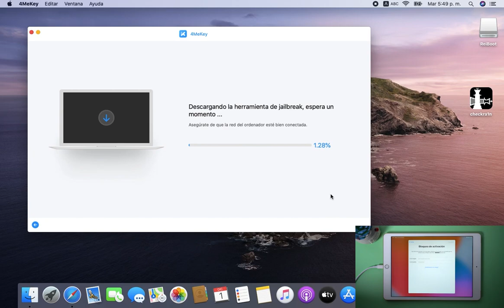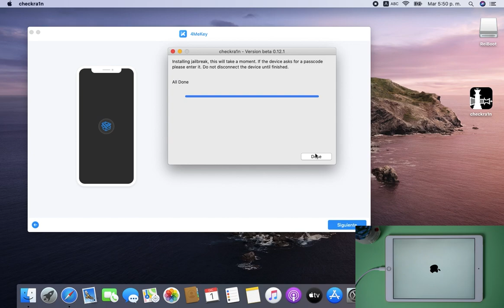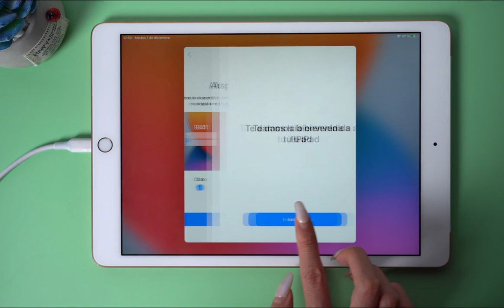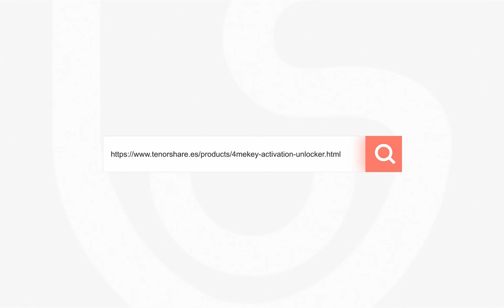Cómo DESBLOQUEAR iPad iCloud (iPad bloqueado por iCloud)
¿Cómo desbloquear iPad mini/Pro/Air bloqueado por iCloud? Leer más

Descarga 4MeKey puede eliminar rápidamente el bloqueo de activación de iCloud sin contraseña/Apple ID, quitar cuenta iCloud en cualquier momento o lugar cuando olvide la contraseña o compró un iPhone con iCloud bloqueado.

Totalmente compatible con iOS 12-14(iOS 14 para 6s ~ iPhoneX & iPhone SE1; iPad 5/6/7; iPad Mini 4/iPad Air 2/iPad Pro 1/Pro 2; iPod touch 7)

》CAPÍTULOS《

00:00 Introducción
00:12 Abre 4MeKey y conecta tu iPad con el cable USB
00:20 Descarga la herramienta de Jailbreak
00:23 Sigue los pasos para Jailbreak tu dispositivo
01:32 Confirma las informaciones y clic en Quitar
01:59 Listo y puedes activar tu iPad

También te puede interesar: Cómo desbloquear un iPhone bloqueado por iCloud

⚠Aviso importante:
1. Este video es sólo con fines educativos para mostrar a los usuarios cómo recuperar el acceso limitado a su propio dispositivo cuando olvidan sus contraseñas.
2. 4MeKey sólo está diseñado para ayudar a los usuarios individuales que olvidaron su ID de Apple o la contraseña de su ID de Apple, el uso comercial no está permitido.
3. Esta herramienta no puede obtener acceso a credenciales, comprometer datos personales o causar daños graves a terceros. No trate de violar las directrices de la comunidad de YouTube.
4. Esta herramienta hará jailbreak a tu dispositivo iOS antes de eliminar el bloqueo de activación de iCloud o desactivar Buscar mi iP.
5. Una vez logrado, no podrá utilizar el teléfono para la función de llamada telefónica, celular e iCloud con su ID de Apple. Sin embargo, puede iniciar una nueva ID de Apple a través de App Store en Configuración e instalar Apps en App Store.
6. Esta herramienta actualmente solo es compatible con dispositivos iOS con A7 a A11 Bionic que ejecutan iOS 12 a iOS 14.
7. Reiniciar, actualizar y restaurar el dispositivo a los ajustes de fábrica después de la eliminación hará que el dispositivo vuelva a la pantalla de bloqueo de activación